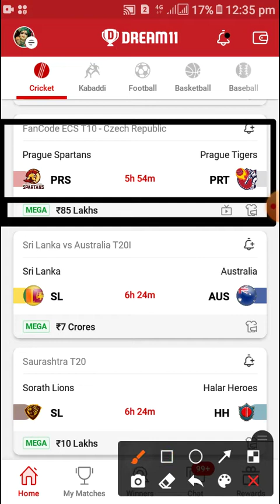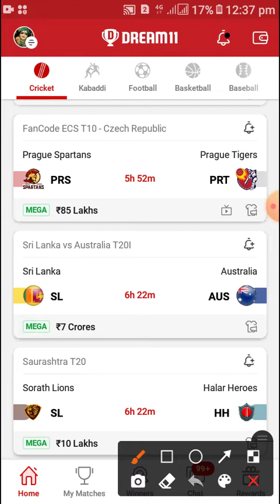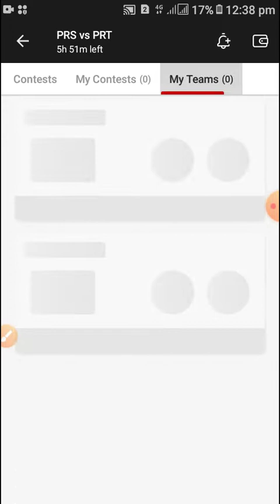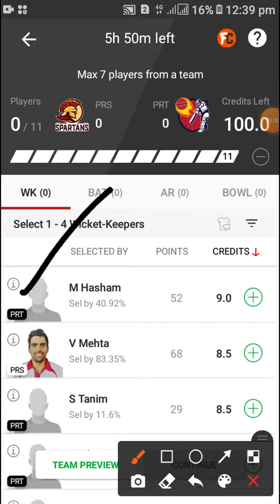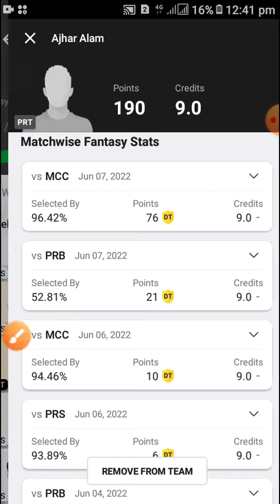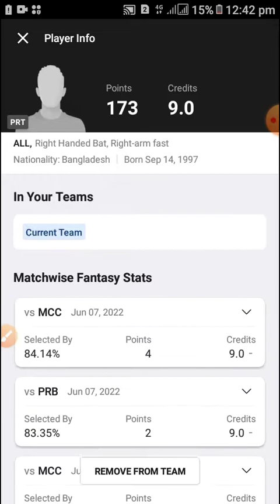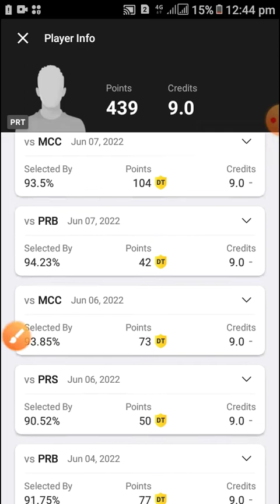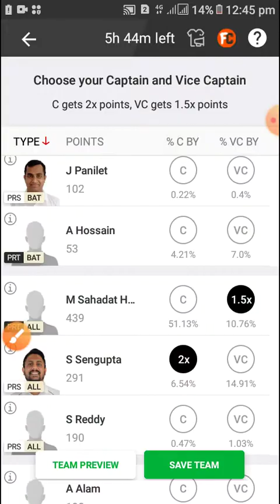PRS vs PRT dream11 | PRS vs PRT dream11 team | PRS vs PRT dream11 prediction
PRS vs PRT dream11
PRS vs PRT dream11 team
PRS vs PRT dream11 prediction
PRS vs PRT dream11 prediction today
PRS vs PRT gl team
PRS vs PRT grand league team
PRS vs PRT head to head stats
PRS vs PRT injury news
PRS vs PRT batting order
PRS vs PRT dream11 team today
PRS vs PRT playing11
dream11
cricket fantasy
dream11 prediction
dream11 today
dream11 team

Signup Code👉SANDEEP11